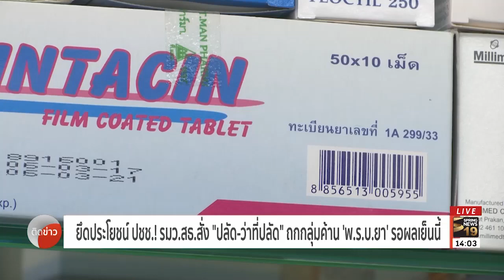ยึดประโยชน์ปชช.! รมว.สธ.สั่ง "ปลัด - ว่าที่ปลัด" ถกกลุ่มค้าน พ.ร.บ.ยา | ติดข่าว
รัฐมนตรีว่าการกระทรวงสาธารณสุข สั่ง "ปลัด-ว่าที่ปลัดสธ." ถกฝ่ายค้านพ.ร.บ.ยา บอกรอฟังผลเย็นนี้ วอนทุกฝ่ายยึดประโยชน์ประชาชน บอกใช้มา 51 ปีแล้ว โลกไปไกลแต่ไทยยังอยู่ที่เดิม